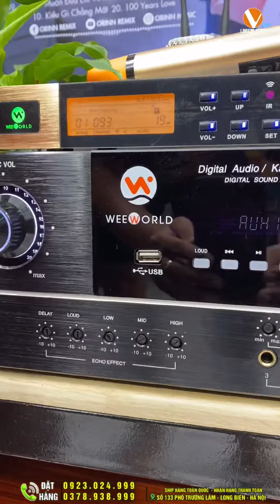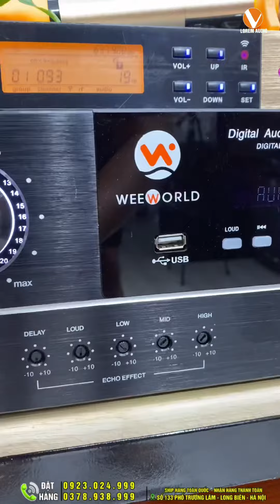Mua loa tặng đẩy liền vang X7 DAC. Chỉ ở LOREM AUDIO 0923024999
LOREM AUDIO 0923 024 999 – 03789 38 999
Cám ơn Khách hàng đã tin tưởng mua sản phẩm của LOREM AUDIO xin gửi lời cảm ơn sâu sắc nhất, lời chúc tốt đẹp nhất đến với quý vị, chúc quý vị thành công trong cuộc sống với những sản phẩm được bán ra từ LOREM AUDIO và cũng đừng quên nhắc đến LOREM AUDIO khi bạn bè người thân của bạn muốn mua âm thanh nhé
© Bản quyền thuộc về LOREM AUDIO
© Copyright by LOREM AUDIO ☞ Do not Reup
Xin cảm ơn! Tôi sẽ xóa ngay sau khi nhận thông báo!